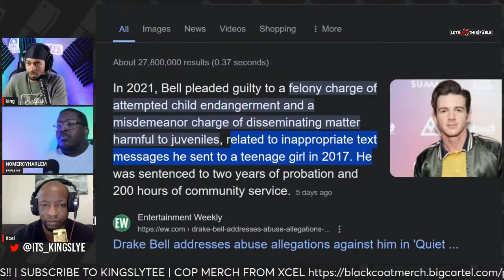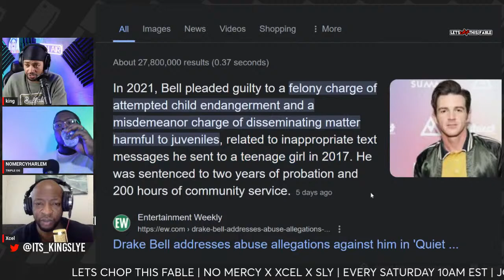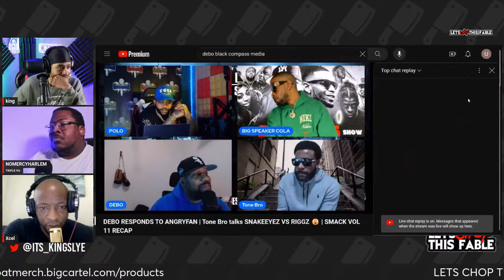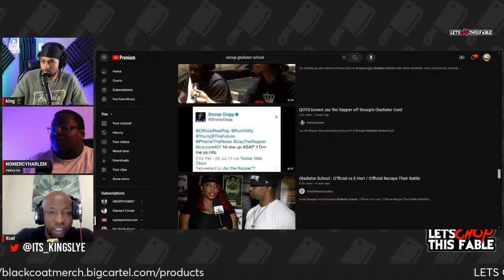Sub0 Looking Crazy With Loaded Lux Rumor | Eazy Banned From Philly| Battle Factz STILL lookin crazy!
Loaded Lux Rumor Controversy | Eazy Banned From Philly | Battle Factz STILL lookin crazy!